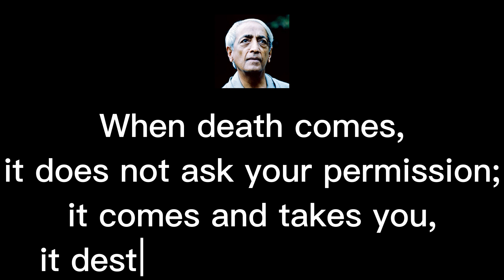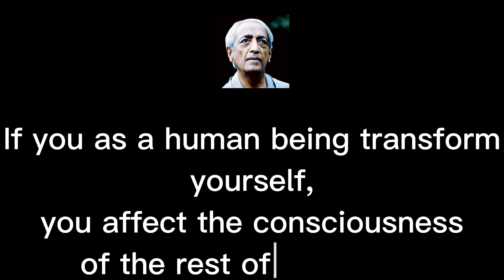5 Life Changing Quotes from Jiddu Krishnamurti | Quantum Ideas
5 Life Changing Quotes from Jiddu Krishnamurti | Quantum Ideas
Quotes of Jiddu Krishnamurti

jiddu krishnamurti
jiddu krishnamurti quotes
krishnamurti
j krishnamurti
ug krishnamurti
krishnamurti quotes
7 jiddu krishnamurti quotes to help you achieve your dreams
jiddu krishnamurti quotes on healing and making you feel better
official krishnamurti
Indian philosophy
indian saints
indian spirituality